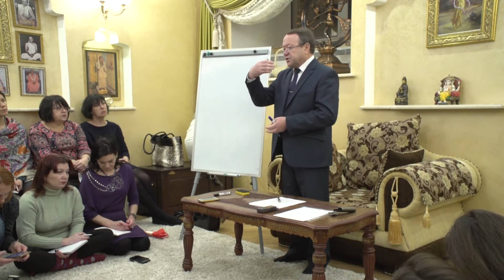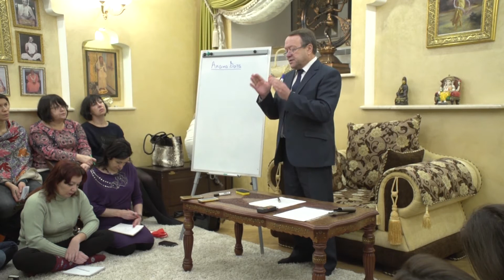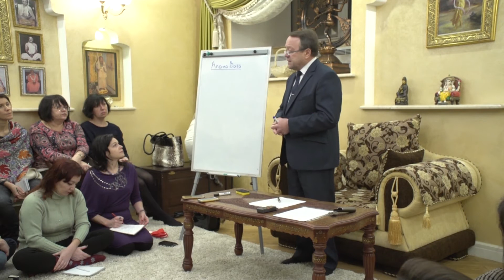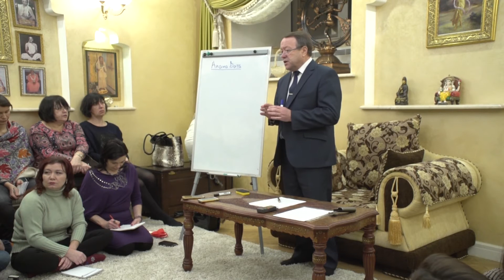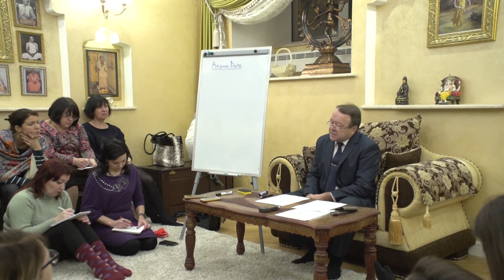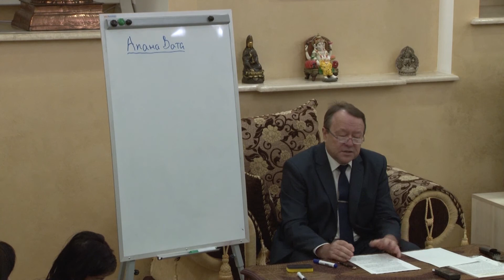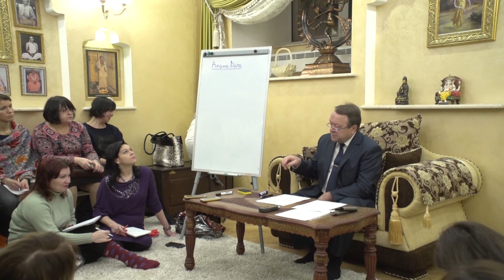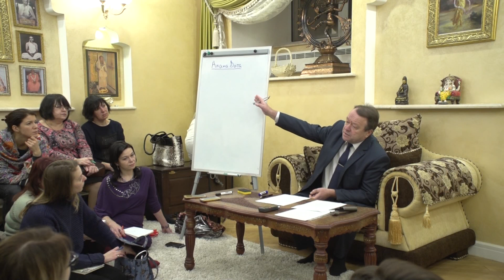Аюрведа: дисбалансы женского здоровья часть 1. Цикл лекций Авраменко Ю.М. (тема 16)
Аюрведа: дисбалансы женского здоровья часть 1 - лекция Юрия Михайловича Авраменко в Центре Ведической культуры Роса Веда 2018

1. Аюрведа  - это природные знания
2. Три закона мироздания
3. Пять субдош Ваты
4. Женские заболевания - дисбаланс Апана Ваты
5. Как поддерживать баланс Апана Ваты

Приобрести аюрведические препараты и получить консультацию аюрведического врача вы можете